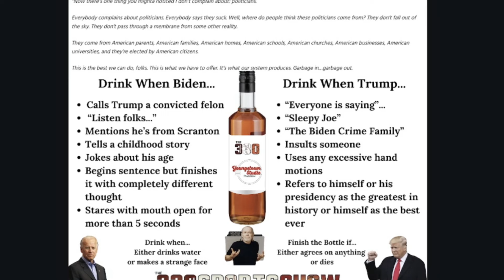This presidential debate game will get you hammered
In this clip from "The 330 Sports Show," Justin proposes a drinking game for the next Joe Biden/Donald Trump debate scheduled for later this year.